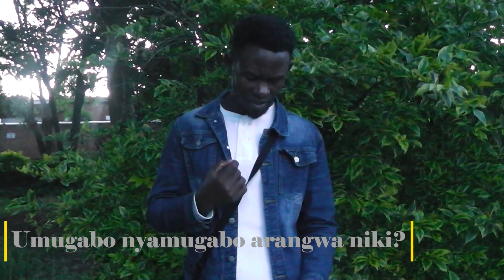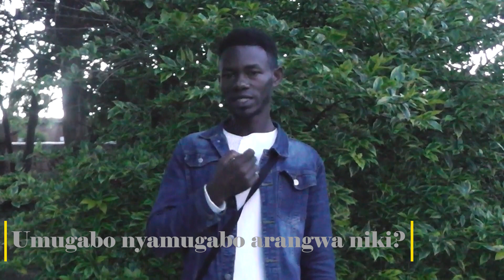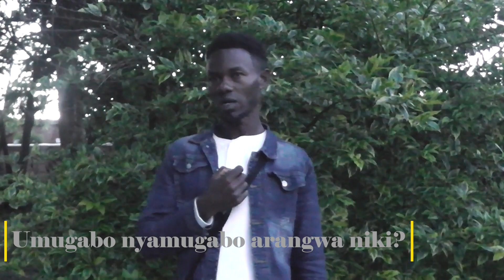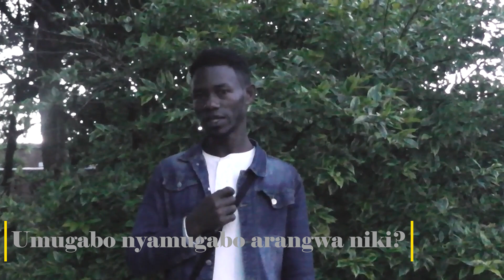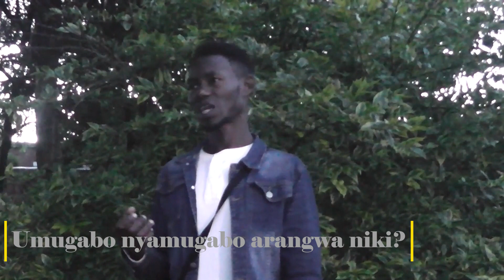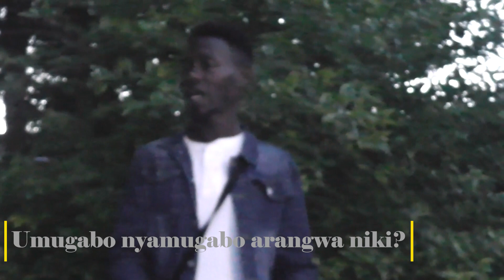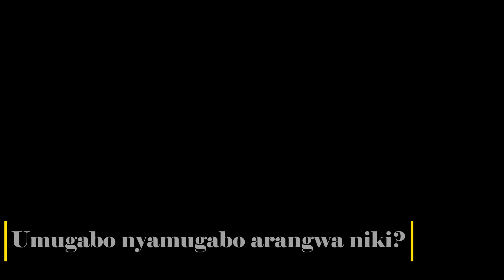SEKAComedy: Umugabo nyamugabo arangwa nibi bintu bikurikira💪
Video zisekeje, ibiganiro byiza kandi boryoheye